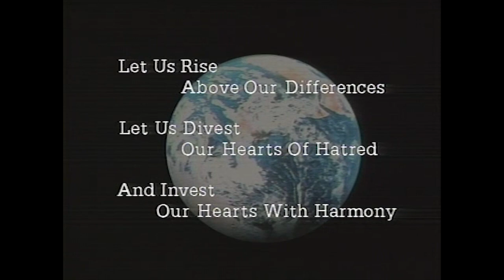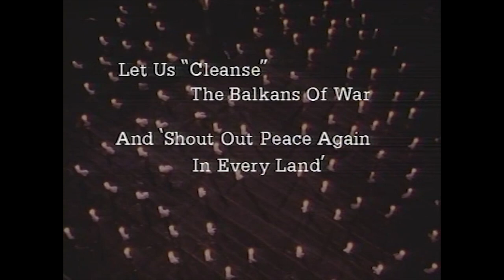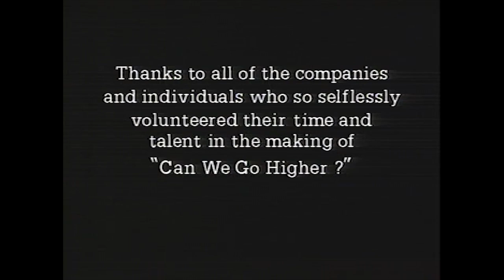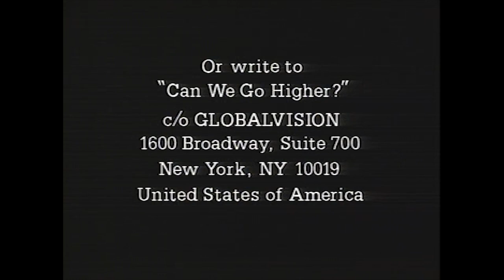Nenad Bach Can We Go Higher? ORIGINAL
Music Video Can We Go Higher? To stop the war in Croatia and Bosnia-Herzegovina. Digitized in March 2020 after almost 30 years